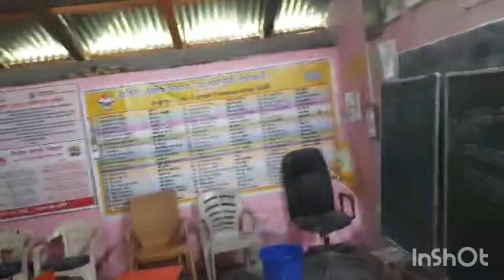बंद होते स्कूल - एक गंभीर विषय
Block Mori is one of the remotest block of Uttarakhand. There are still many villages which have no road connectivity. Most of these villages used to be independent and grow everything they needed. They are traditionally shepherds and also used to keep cows and there was no need to buy milk or ghee from outside world. They infact used to manufacture their own warm cloth made from the wool obtained from the sheeps. There were tools available with which the hairs of sheeps used to be turned into the cotton and then the elders of the family and even the youngers too used to spin this wool using the Takli. After this the thread used to be given to the weavers who used his skills to weave the warm cloth using the hand weaving teachniques. These machines and tools too used to be indigineous made using the locally found material. At times travelers call them the backward village but when you will notice the ancient wooden houses that too earth quake proof which are still standing and in use for hundreds of years then you realise the skills and knowledge these people had. There are several ancient temples still found which are age old and made by these skilled people whom we now term backwards. Although they may be away from the modern amenities like road, electricity, hospital, english medium schools, internet, mobile network and the market but they should never be referred as the backwards. These are the people who have preserved the ancient knowledg, custom and traditions, local folk dances, festivals and the traditional attire to this day which the so called moderns have lost. These villages might be away from the modernity but in their outlook and several ways of life they are way ahead from the so called modern world. Women here enjoy the equal rights although they work hard but they are still free to choose their groom and also to leave him at any time. There is no dowry system here and most importantly its not the parents of girls who look for the suitable boy for marriage but the parents of boys do come to the girls family and ask for marriage. There is another wonderful tradition in which the girl take the barat to the home of boy. They are still working hard and staying in these remote villages for centuries sustaining themselves againat the forces of nature and still preserved this rich culture and tradition.

Uttarakhand Education
Living in the remote himalayas
Pahadi lifestyle
Pahadi lifestyle vlog
Pahadi life and nature
Wooden house
Uttarakhand vlog
Uttarakhand village life
Uttarakhand village
Doni village uttarkashi
Uttarakhand village life in winter
Last village of uttarakhand
Last village of india
Uttarakhand village house tour
Remote village in india
Remote village of uttarakhand
Remote village in himachal pradesh
Village life in himachal pradesh
Remote village life in india
Himalayan village life
Himalayan village life in winter
Mountain village life
Mountain village
Uttarkashi village life
Uttarkashi village
Jakhol village uttarkashi
Sankri village uttakashi
Bari village uttarkashi
Sewa village uttarkashi
Uttarkashi last village
Doni village
Hadwadi Rala Kasla Bhitri Osla Gangad Pawani Dhatmeer Harkidun Kedarkantha